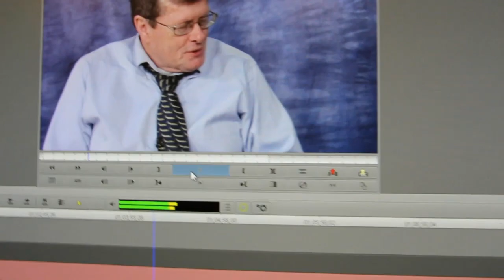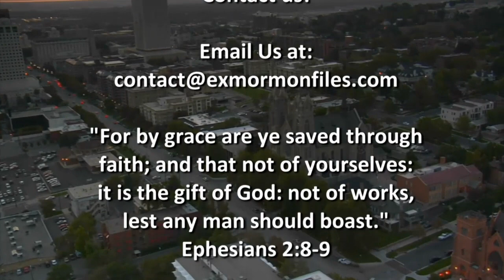Ex Mormon Files - 260 - Mark Laubman